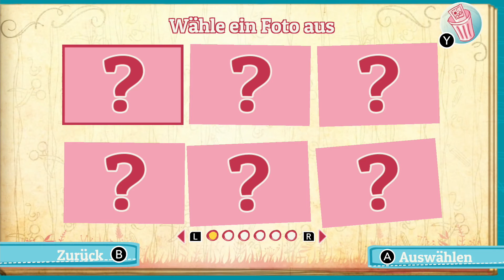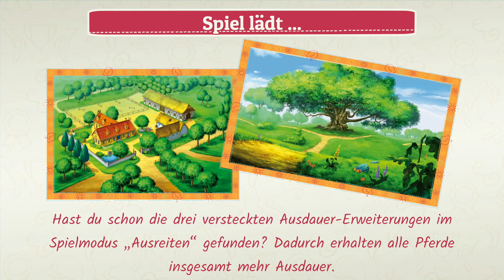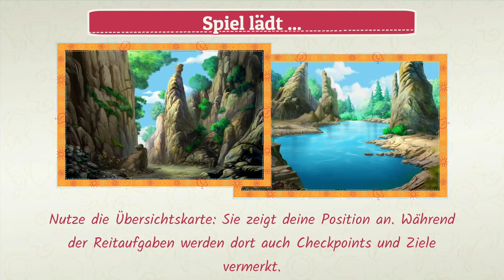PlayTime: 588. Bibi & Tina -Teil 2- #1 "Ein neues Abenteuer" (Switch)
Auf diesem Kanal werden hauptsächlich Nischen -und Retrospiele gezeigt.
PlayTime:
Es ist wieder an der Zeit, ein wenig zu zocken und dabei zu quatschen.
Egal, ob C64 mini, Atari Flashback ,Sega Saturn, Sega Master System, Sega Game Gear, PS4, Super Nintendo, N64, Wii U oder Switch, es wird nur das Spiel gezockt, worauf wir gerade Lust hat.
PlayTogether:
Hin -und wieder habe ich das Vergnügen, mit jemandem eine PlayTime gemeinsam zu erleben.
Dieser Kanal ist ein reines Hobbyprojekt und ich verdiene damit kein Geld.